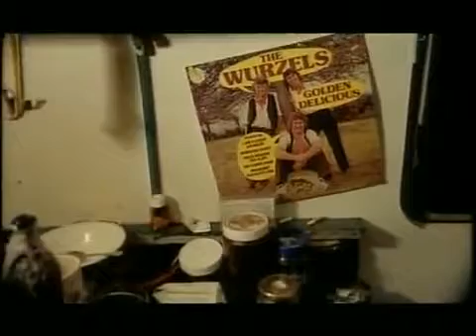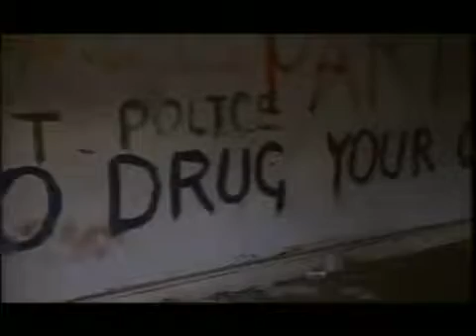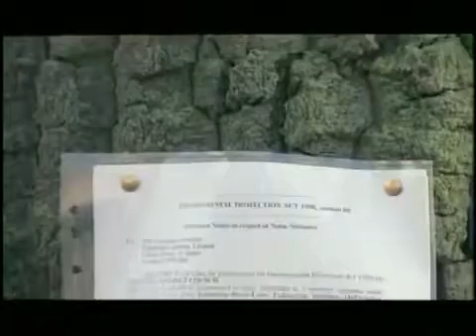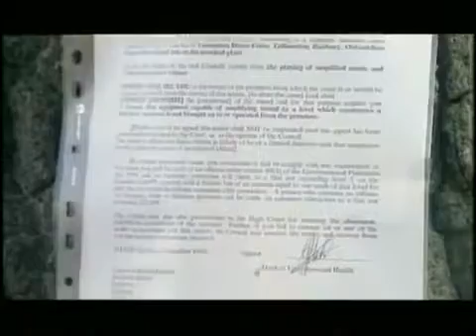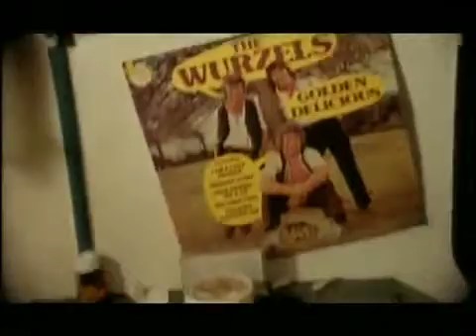Les Nouveaux Barbares : New Age Travellers par Edward Porembny 1998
Merci à Edward Porembny d'avoir accepter que l'on diffuse cette vidéo et à Pyratek pour avoir fait ressortir ce reportage des archives.Retrouvez une interview .